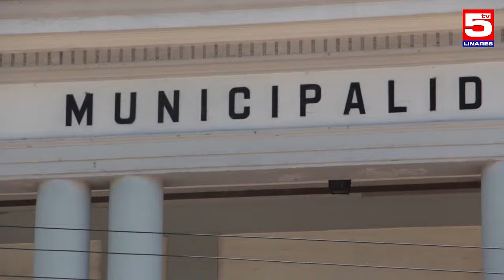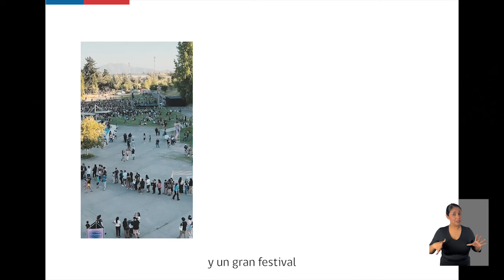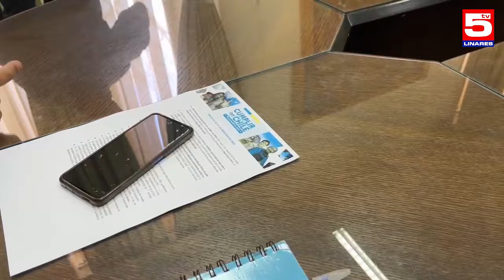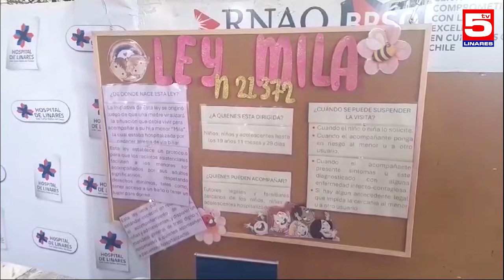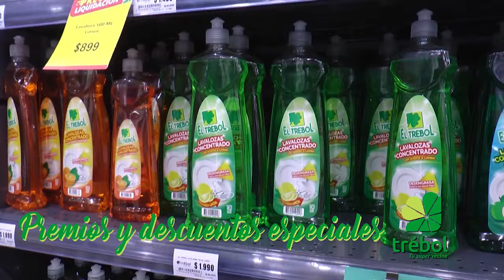TV5 NOTICIAS EDICIÓN RESUMEN 05 DE OCTUBRE 2024